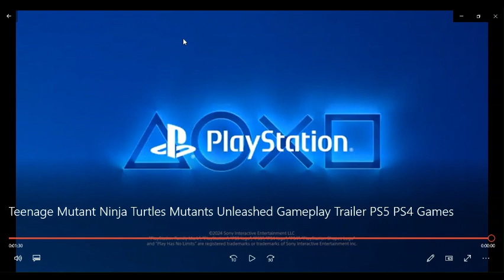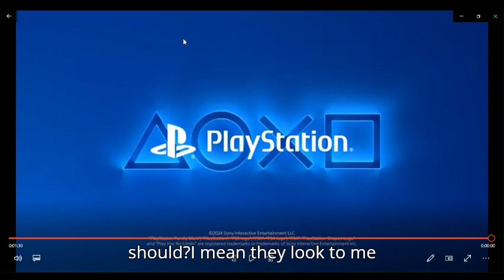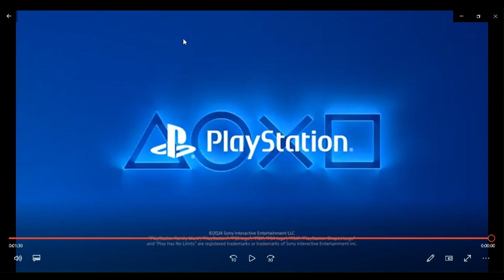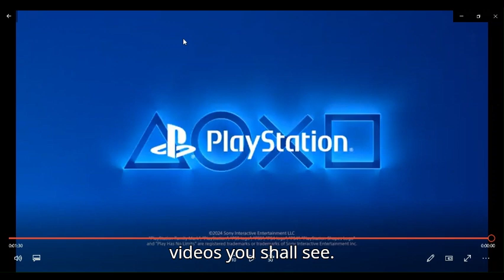1st time reaction to tmnt mutants unleashed game play trailer